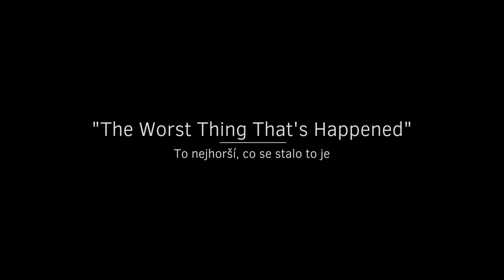Janek Rubeš: The Honest Guide - Praguers/Pražané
Our interview series of the most interesting people in Prague continues. Today we spoke to Janek Rubeš.